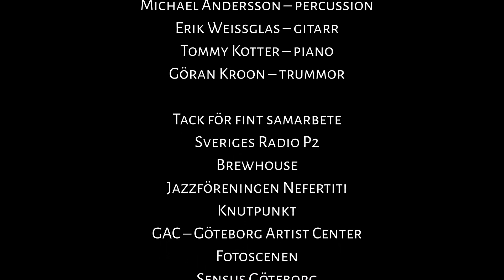09 Tunisian nights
GJO och Tomas von Brömssen på Brewhouse med SR 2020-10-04